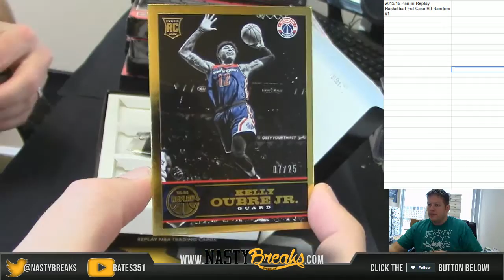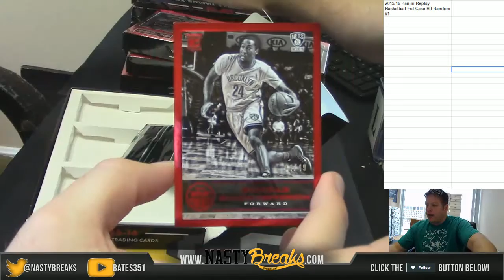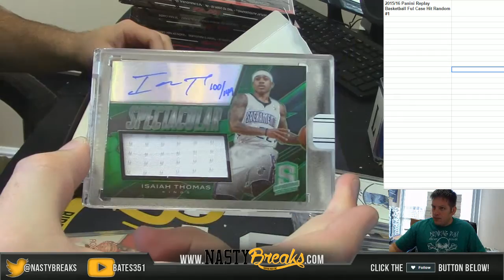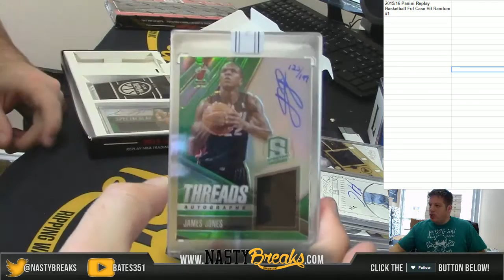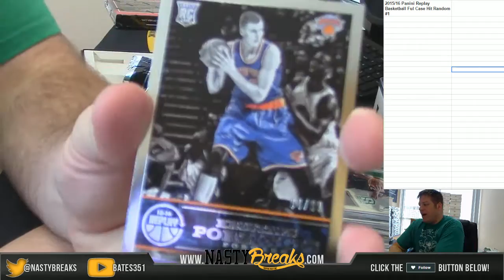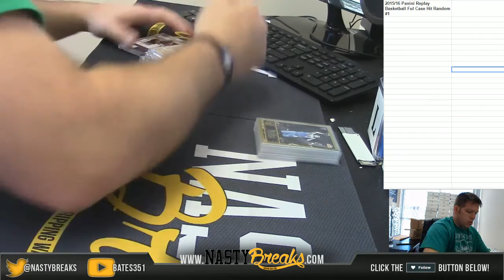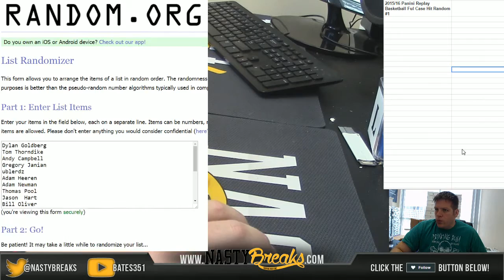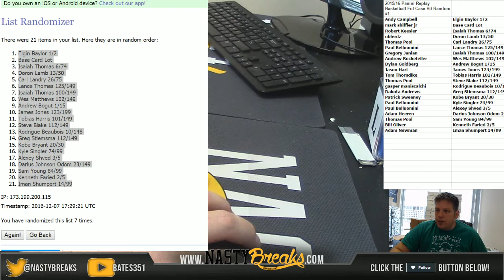12 7 16 20165 16 Panini Replay Case Hit Random #1